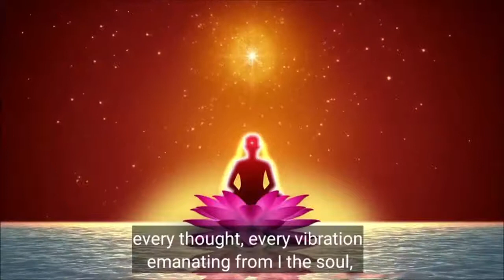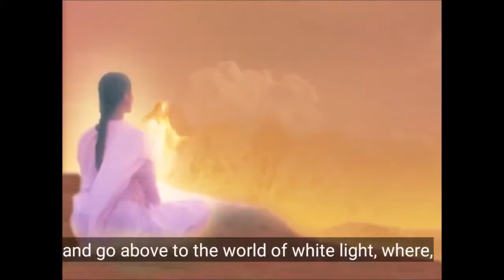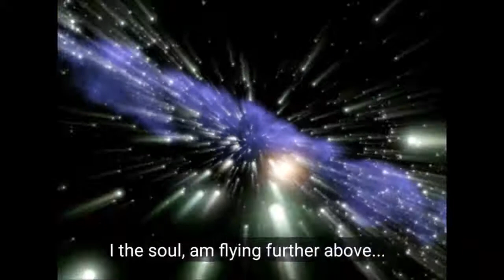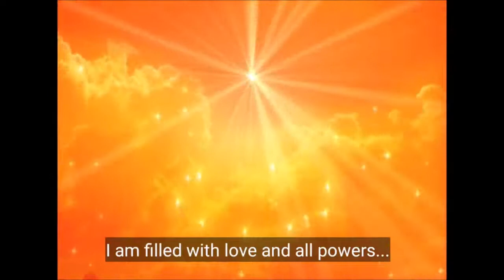AV Silent visual commentary